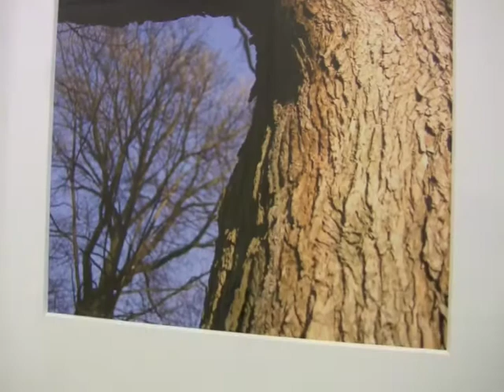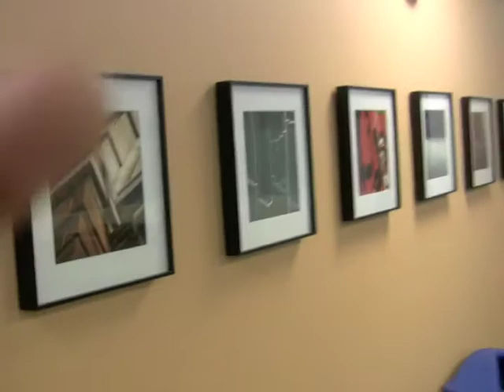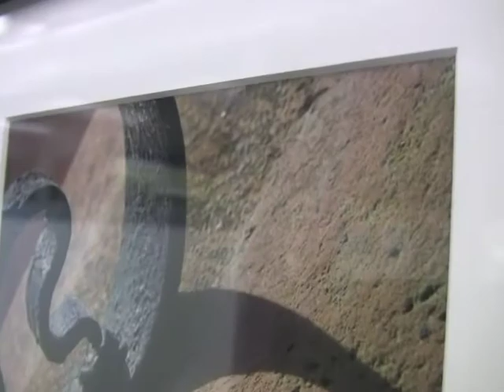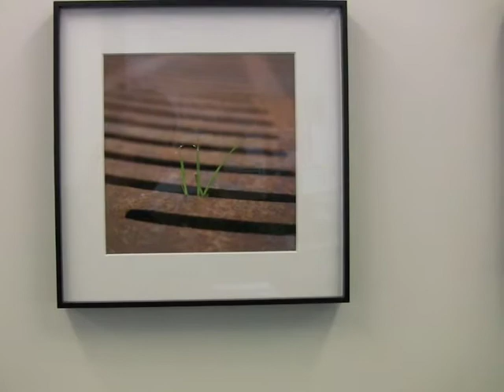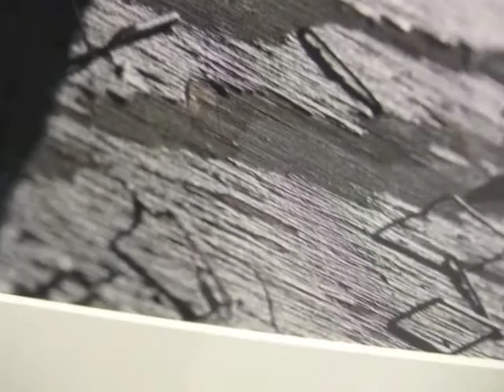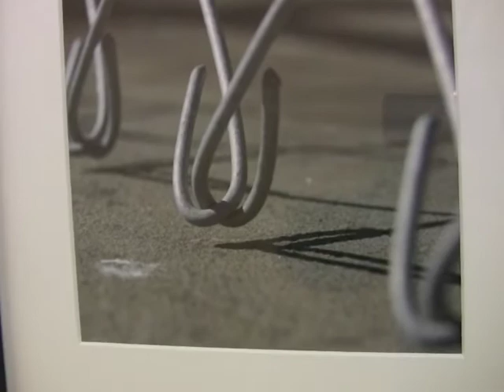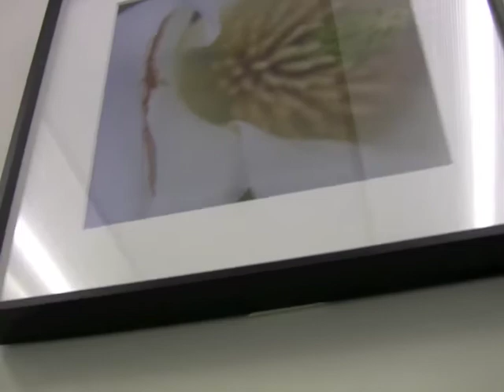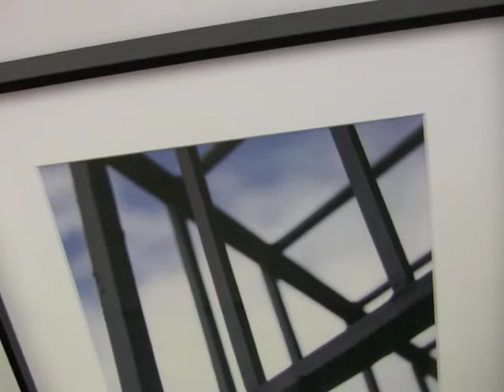Imago: 45 Photographs by Rudi Seitz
Raw footage of Imago, a photography installation by Rudi Seitz at Cambridge Innovation Center in Kendall Square, MA, containing 45 images on the theme of everyday wonder.  Imago was displayed June 2011 through April 2012.  The video soundtrack consists of original guitar music by Rudi Seitz.